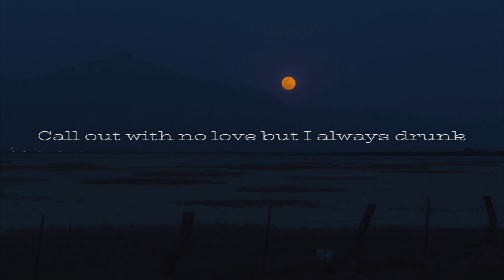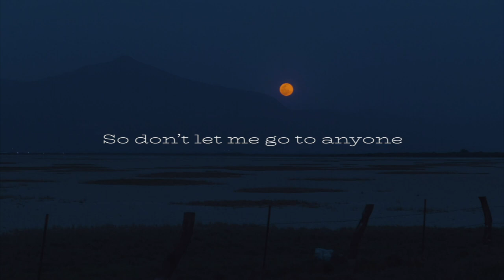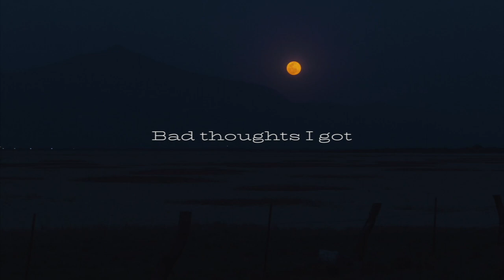BAD THOUGHTS - 이효민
백석문화대학교 컴퓨터음악전공 이효민 학우님이 직접 제작한 bad thoughts 라는 곡입니다! 해외에서 듣는 듯한 감성이 물씬 느껴지는 곡인데요. 지금 감상하러 가보실까요?!